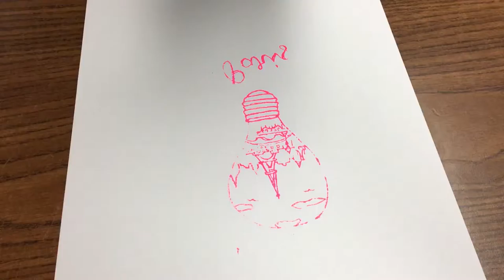LE POCHOIR - IMPRESSION